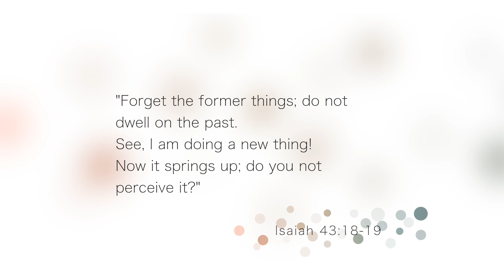Why The Generous Project?